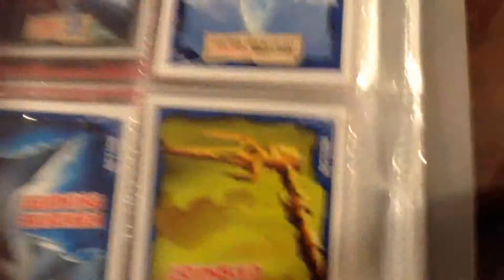My Lego ninjago card collection